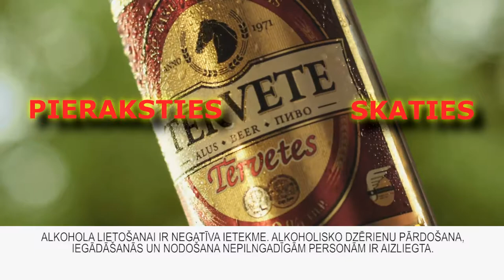LHL: Tērvete - Mītava 25.02.2018.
LHL Zemgale amatieru hokeja Elites grupas spēle starp HK "Tērvete" un HK "Mītava" 2018. gada 25. februārī "OZO" ledus hallē Ozolniekos. Tērvetes Bites spēles sākumā izvirzījās vadībā ar diviem gūtiem vārtiem, bet līdz spēles beigām nespēja saglabāt rezultātu un spēle noslēdzās ar neizšķirtu rezultātu.